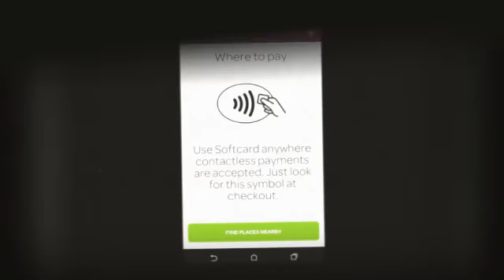Fast, Easy & Secure ~ Verizon Softcard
It's fast, easy and secure to pay with Verizon Softcard.